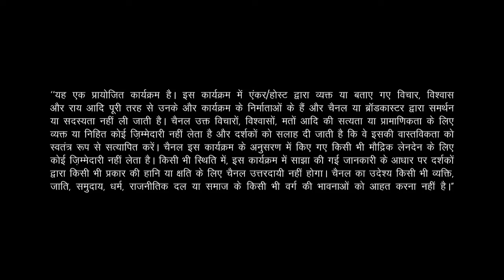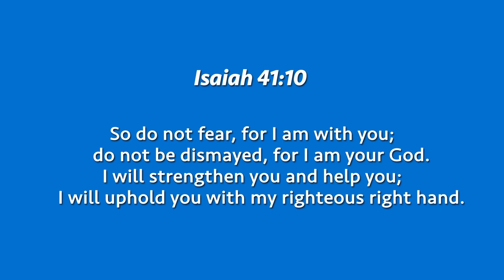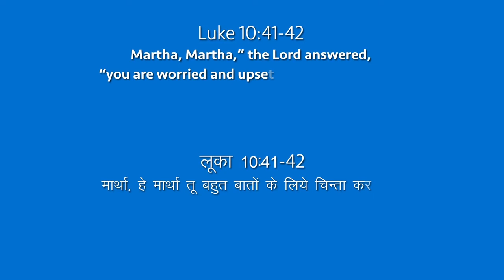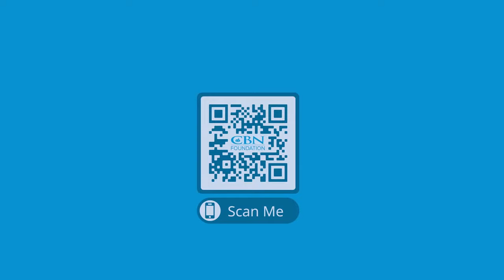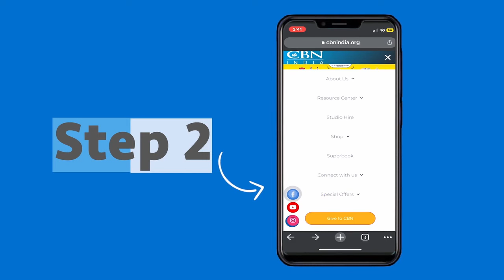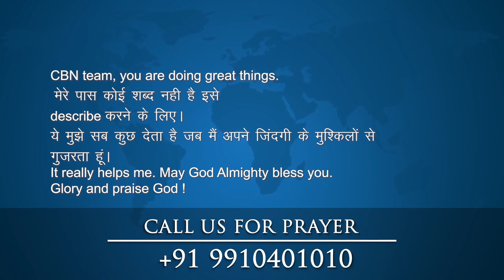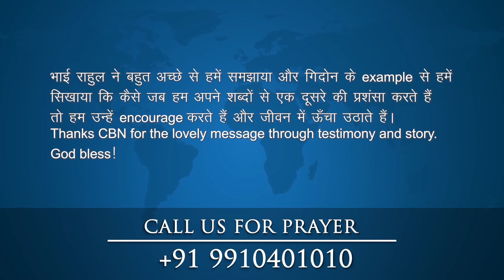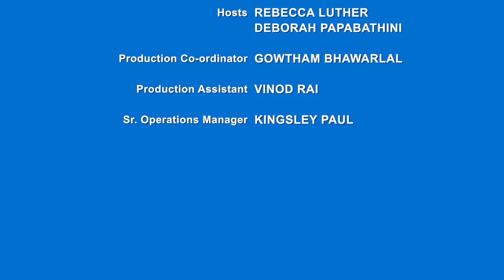Ek Nayee Zindagi - 13th October 2023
Do you find yourself going through the motions of life, struggling with low energy, loss of interest, and digestion issues for no apparent reason? Or are you a more extreme version who can’t get out of bed, can be spotted in soiled clothes, and has considered self-harm, or even let blade meet skin? All of these are signs of a very real problem. Our slowly sapping mental health. Mental health is under more threat than ever before.

It’s a common myth that mental health issues are an indulgence or only “for the weak.” We’re here to tell you that mental health struggles are very real, and people suffering need support. This October, we’re discussing how we can anchor ourselves to the word of God when mental health challenges hook us. They often come out of nowhere and we find ourselves caught up in a dark moment a minute after we were doing something normal and maybe even having fun.

Whether you are struggling with anticipatory anxiety, stress, postpartum depression, or extreme personality disorders we have help for you. Hold onto the reminder from what is probably the most memorized passage from the Bible - Psalm 23 – God is beside you even when you walk through the darkest valley. He is watching over you and protecting you. So find a friend in CBN India this month to realign your focus to God’s light in the midst of all the darkness we face.

Meet other people who have suffered from turbulent mental health and come through with renewed minds. Meditate on the  God’s promise of never leaving or forsaking you. Whether you're a student grappling with the pressure of excelling in exams, a young professional navigating a challenging economy, or an older individual seeking to find meaning in life, we have encouragement for you all. Join us every Sunday to be assured that while the enemy is within us, so is our mighty counselor.

Call CBN Prayerline at 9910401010 or Inbox us. We would love to pray for you. Share this with someone who needs the reminder that patterns can be broken and minds can be renewed by the power of our loving Father.